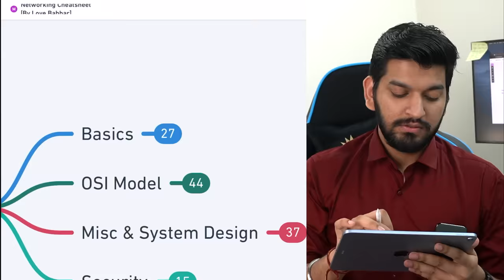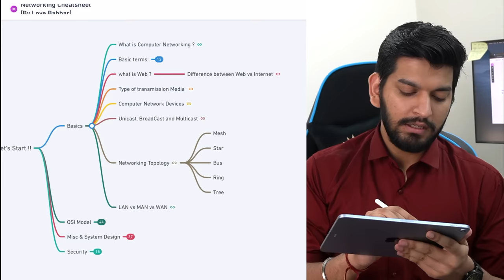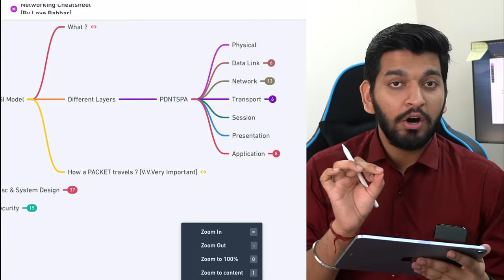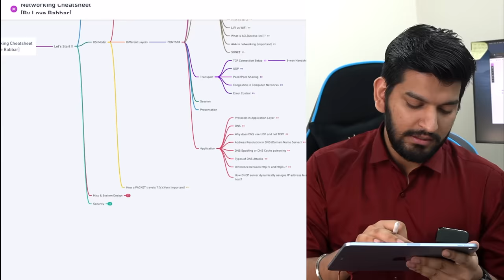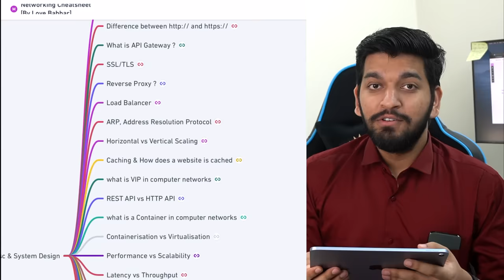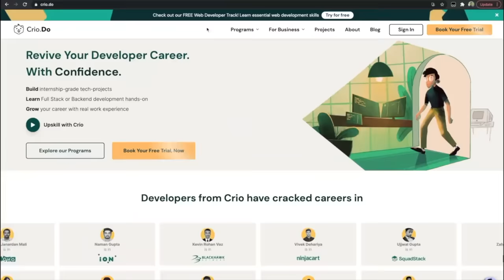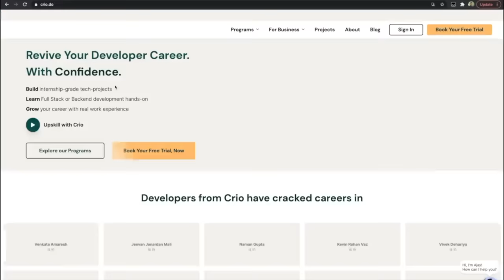Computer NETWORKING Concept ROADMAP | Complete CN for Placement Interviews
Hi Team,

This is a Roadmap/tree/CheatSheet to follow inorder  to complete Computer Networking(CN) Concept. CN is a subject that every aspiring Software Engineer should have knowledge on. So, go through the video and listen to all the point attentively..

Product Used:
MacBook Pro
Iphone 11 Pro
Sony a6400

Microphone:
Boya Lav Mic
Cheap Lav Mic
Rode VideoMic

GoPro Accessories

Lights Used:
GoDox SL60W

Camera Stand
Bean Bag